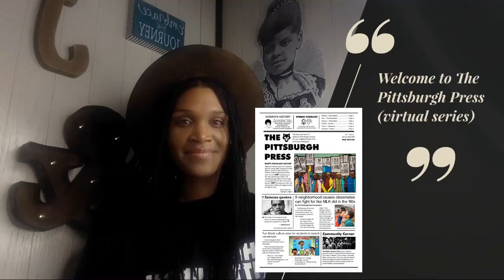Virtual Series 4 The Pittsburgh Press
Its Journalism Time!! "Cowgirl Candace" is back for more journalism fun!! Make sure you tune in every week for more exciting videos from our Studio Leaders!!